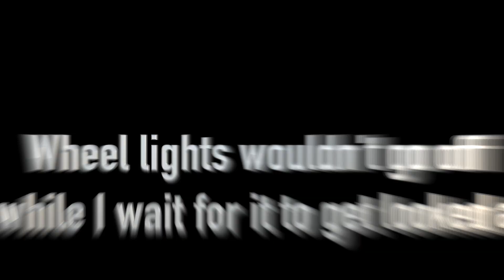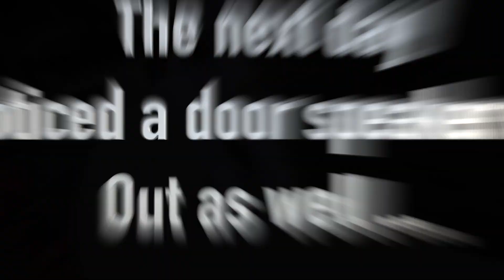"smoked your Taters"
just a little talk outside